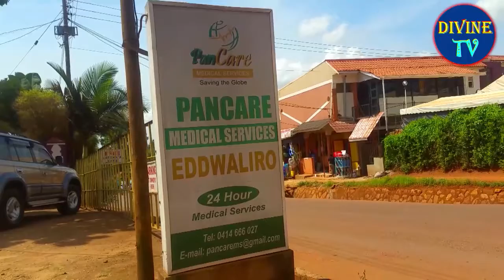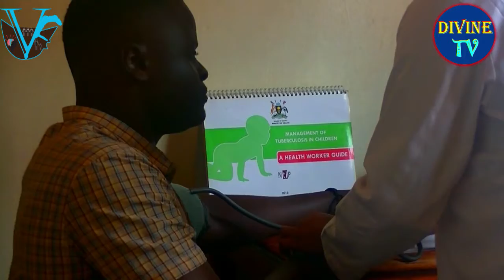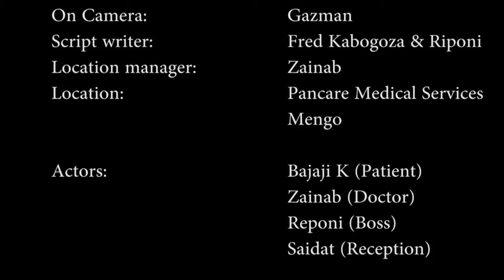The mystery family - Visionary Films Sickness turns into corning